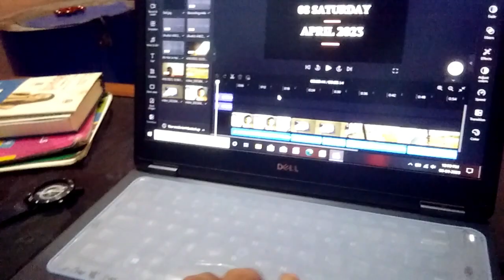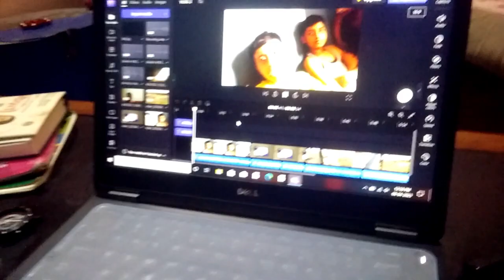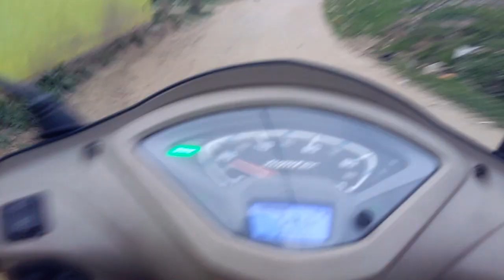TANDWA SITI RIDE